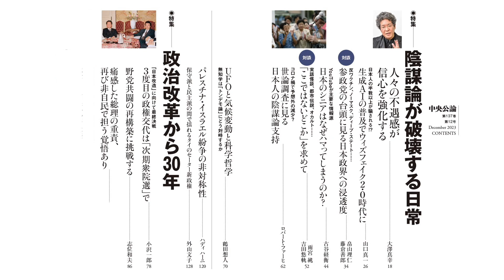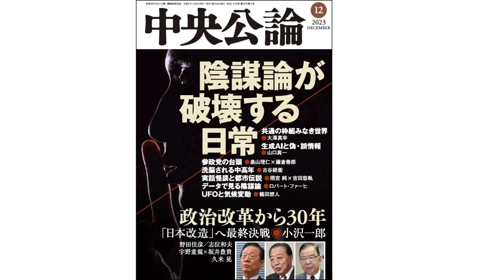『中央公論』2023年12月号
『中央公論』2023年12月号は11月10日発売です！